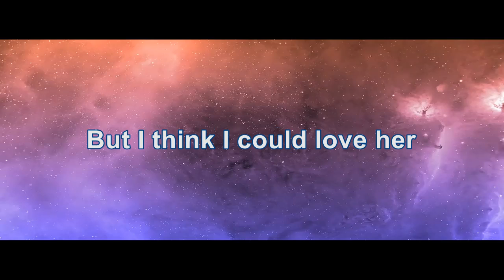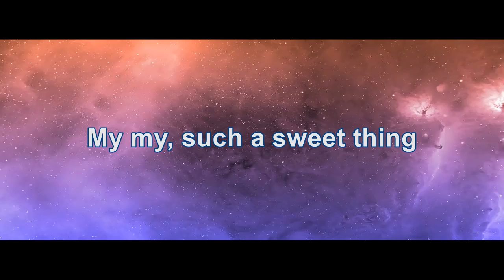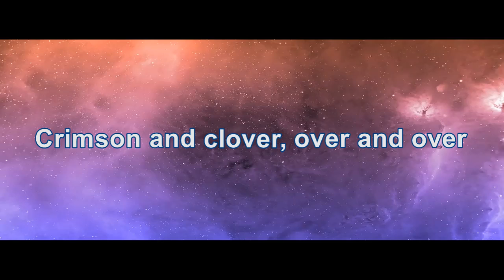Tommy James and The Shondells - Crimson And Clover (HD/Lyrics)